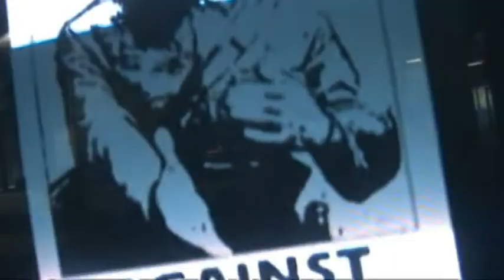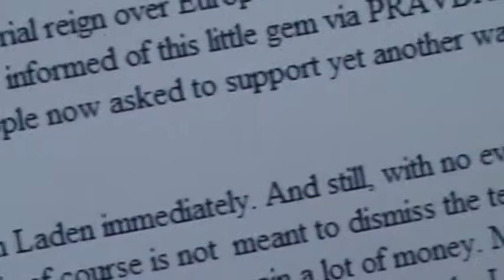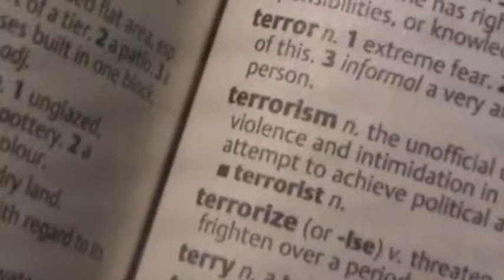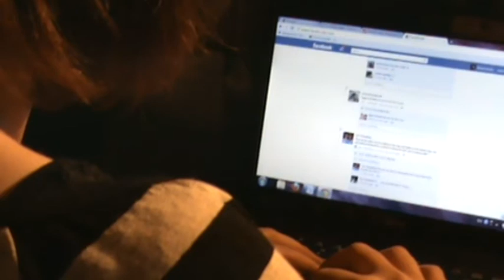Film 1 rough cut.